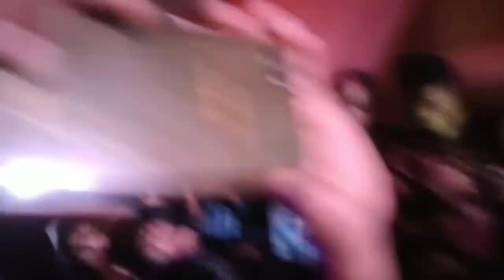JAI BHOLE vs SARZEN || Full Night Competition || Face to Face || Hard Bass || at:- Kala patthar